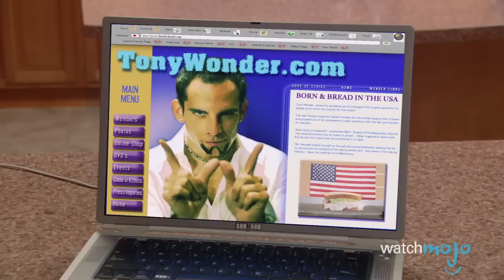Top 10 Annoying Things That Should Be BANNED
There are a lot of laws that should be made, laws that should be changed or things that should be against the law. Whether it’s taking a full cart to the express checkout line at the grocery store, reclining your airplane seat without asking, or chewing gum loudly, these are just a few annoying behaviors that should be illegal. WatchMojo counts down ten things that should be banned in society.

If you want to see what things HAVE been banned across the globe, check out our videos on the Top 10 Everyday Items Banned Around the World Top 10 Books That Have Been Banned and Top 10 Celebrities BANNED From Entire Countries

00:34 #10: Reclining Airplane Seats Without Asking
01:22 #9: Taking Up Extra Seats on the Subway
02:21 #8: Babies in Movie Theaters (& Other Public Spaces)
03:11 #7: Gum Chewing
04:04 #6: Frivolous Lawsuits
04:51 #5: Taking a Full Cart to the Express Checkout Lane
05:38 #4: Playing Your Music Without Headphones
06:19 #3, #2 & #1???

Special thanks to our users drewbrown, Angelisa Marshall and EmJay for suggesting this idea!